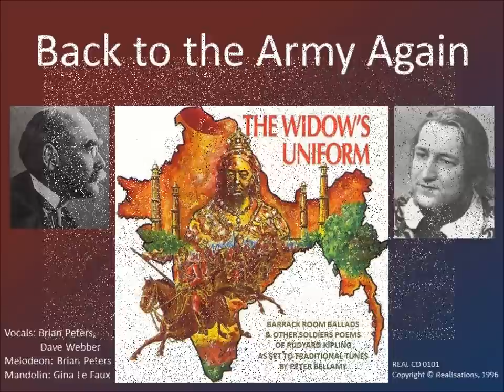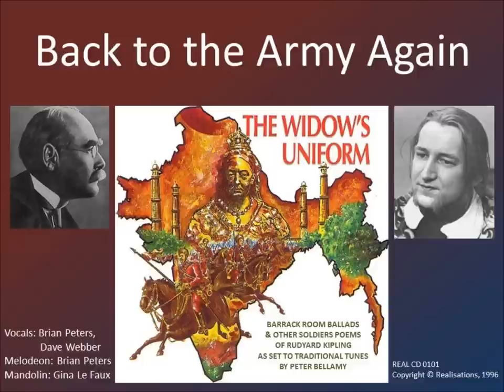Back to the Army Again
The short service system introduced by Cardwell in 1871 improved both recruitment and, by virtue of the regulars being younger and fitter, the Army's fighting calibre. Note, though, the poet's point that training was hampered by the shedding of experienced men. But for "the man of four an' twenty that asn't learned of a trade", reduced to the Reserve for 12 years on fourpence a day, one alternative to vagrancy was to rejoin the Colours under a false name. This rollicking study of the ploy suggests that the recruiting barracks frequently welcomed such men and turned a cheerful blind eye to their evident experience.
It is interesting to note that here is Kipling directly attacking, for its treatment of the ordinary trooper, the Establishment that lionised him.